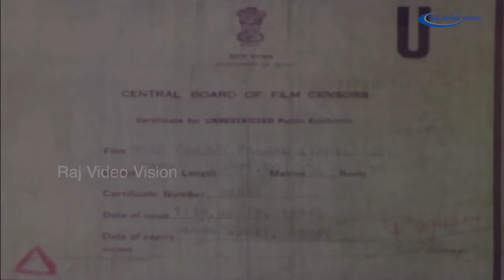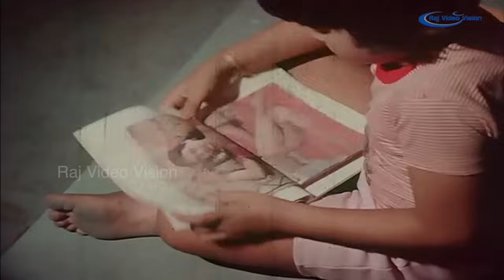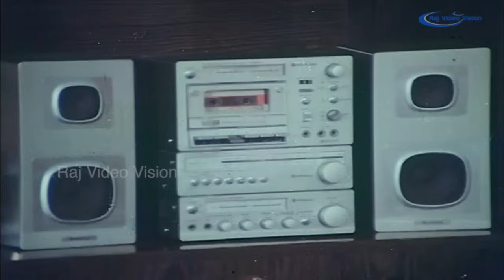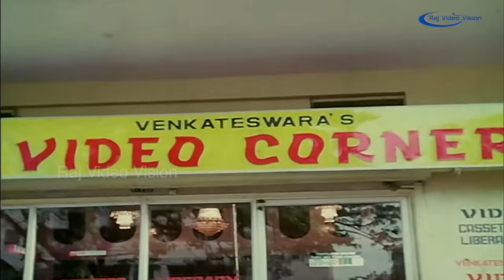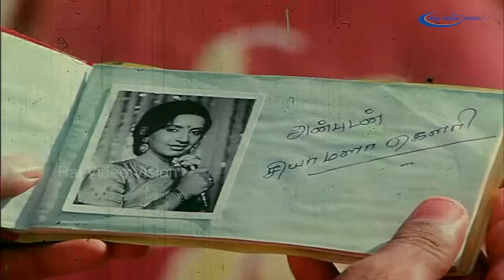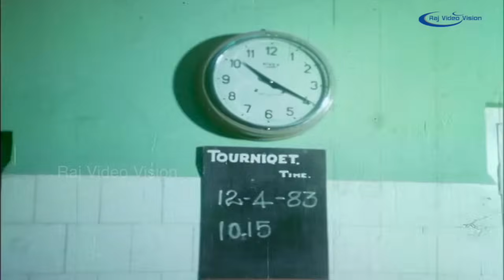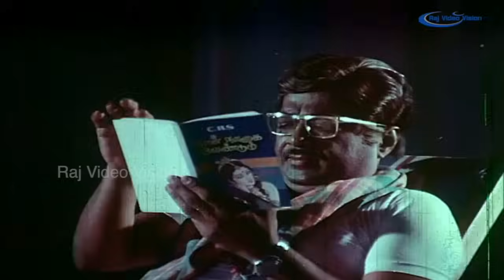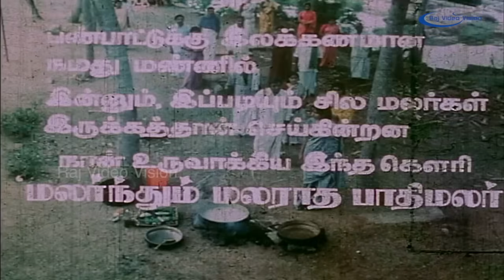Naan Paadum Paadal Full Movie HD | Sivakumar | Mohan | Ambika | R.Sundarrajan | Ilaiyaraaja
Naan Paadum Paadal (lit. The song I sing) is a 1984 Indian Tamil-language film directed by R. Sundarrajan and produced by C. S. Rajesh Khanna, A. Francis Xaviour and R. Palanisamy. The film stars Sivakumar, Mohan, Ambika and Pandiyan in lead roles. The film had musical score by Ilayaraja. The film was remade in Telugu as Mangalya Bandham (1985).
The music was composed by Ilaiyaraaja. The song "Paadava Un Paadalai" uses the conga, a percussion commonly used in Afro-Cuban genres. The song "Paadum Vanambadi" is set in the carnatic raga known as Keeravani, while "Devan Kovil" is set in Yamunakalyani.

Produced by Rajesh Khanna, A. Francis Xaviour, R. Palaniswamy
Starring Sivakumar, Mohan, Ambika, Pandiyan
Cinematography Rajarajan
Edited by R. Baskaran, B. Krishnakumar
Distributed by Motherland Pictures
Release date    13 April 1984
Country         India
Language Tamil